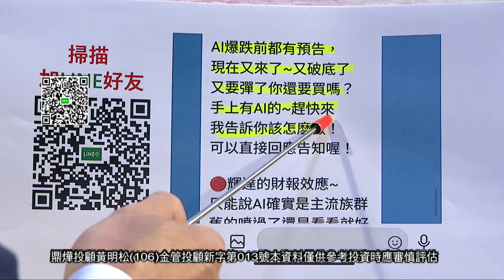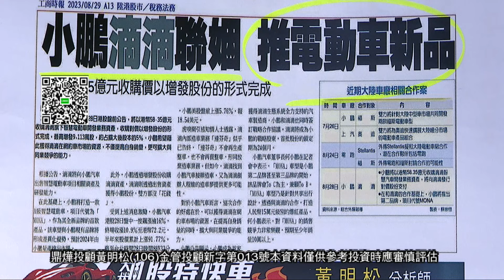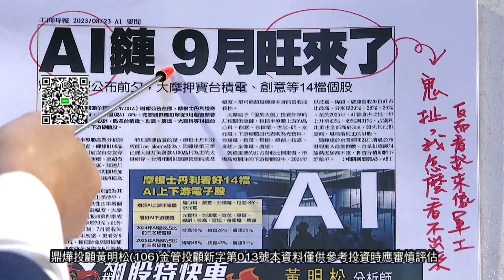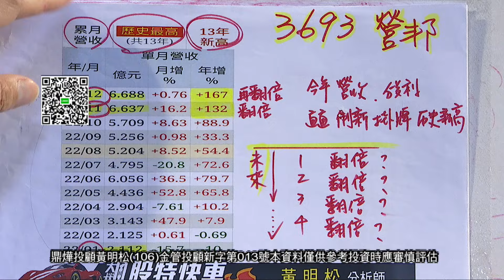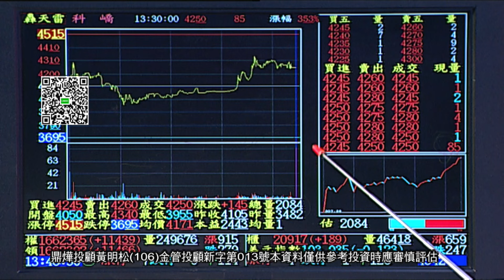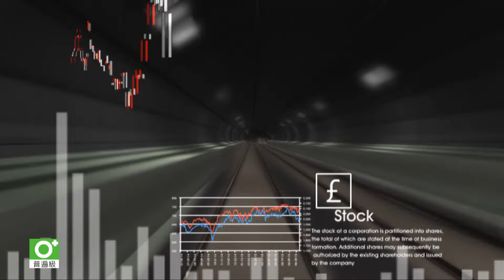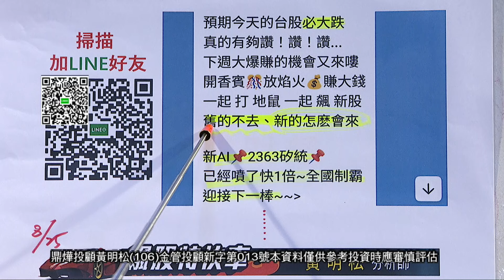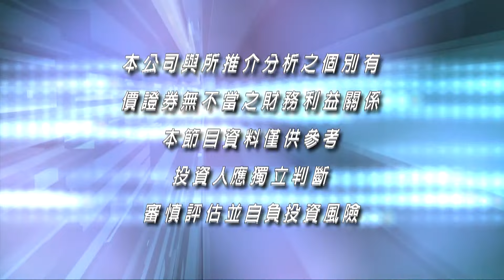20230829飆股特快車 黃明松分析師